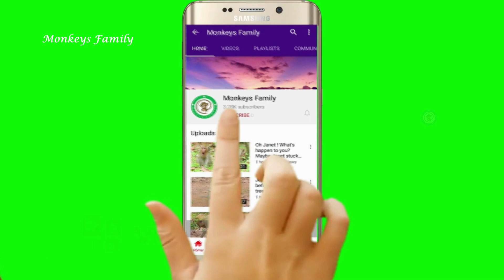Amazing Action ! Mom Brinn Teachs Baby Brittany About How To Live, Mom Brinn Talks To Baby So Sweet